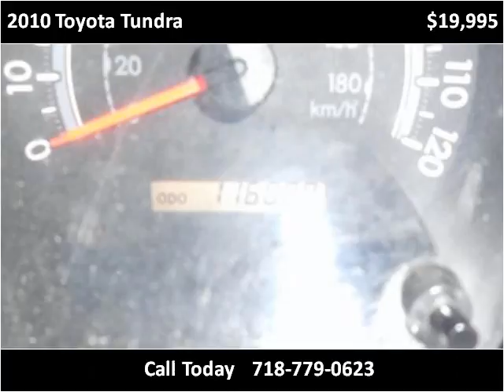2010 Toyota Tundra Used Cars New York NY